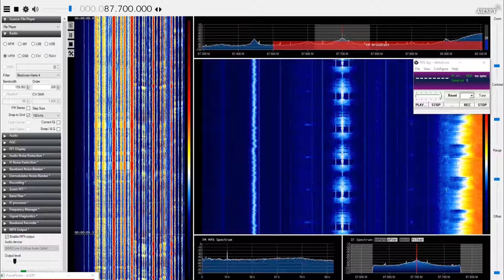[MS] 04Jan19 ISL RÚV Rás 2, Gagnheidi 87.7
Received via Meteor Scatter. Distance 1800 km. Iceland via MS is a personal first for me.